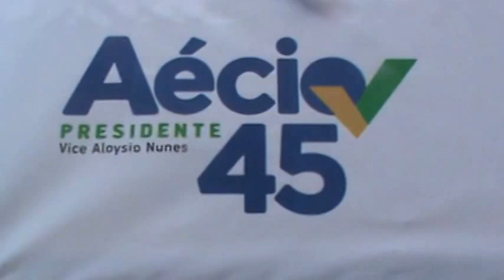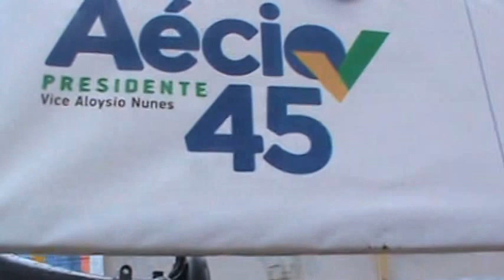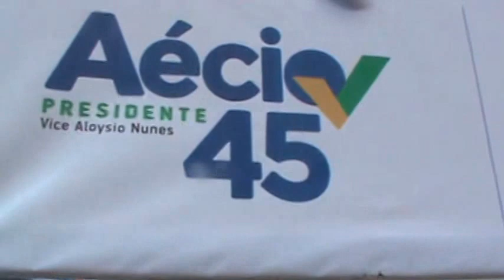Jingle Aécio PSDB Presidente 45 eleições 2014